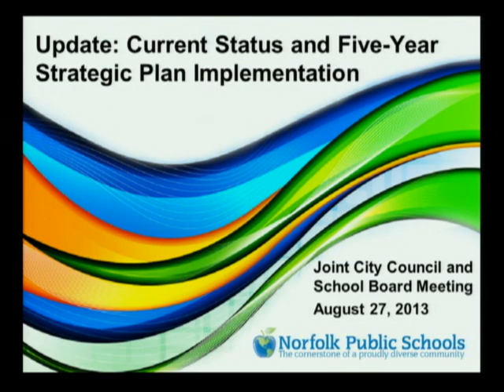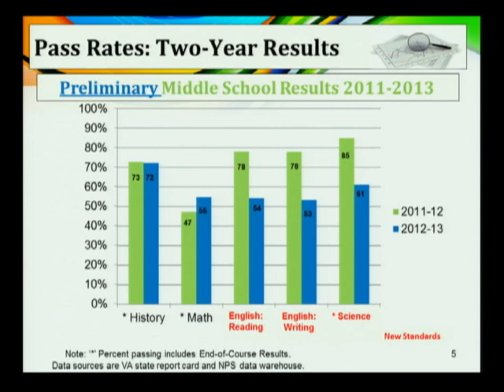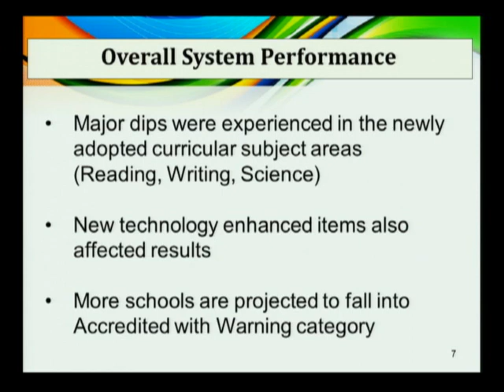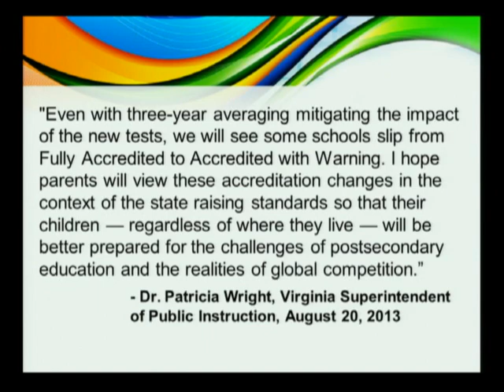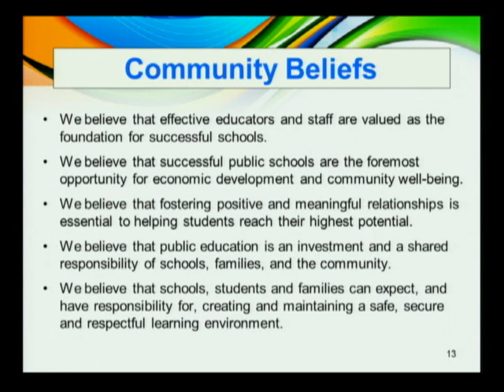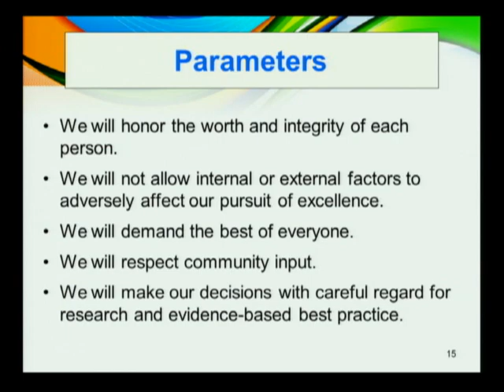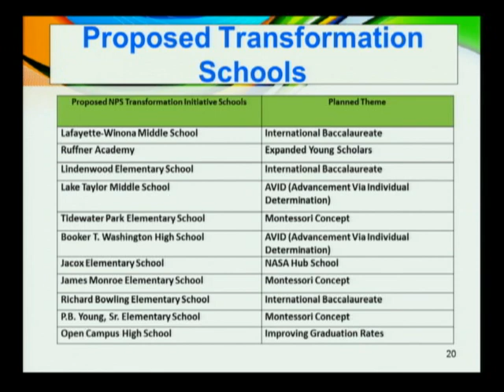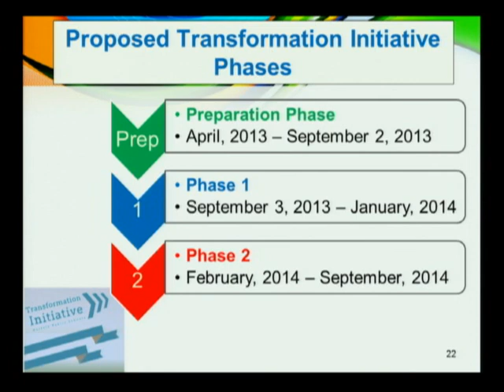Work 08/27/13 Session pt. 1 - Norfolk City Council and NPS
Superintendent Samuel T. King and NPS administration and board meet with Norfolk City Council.